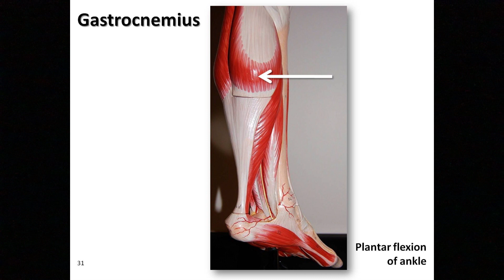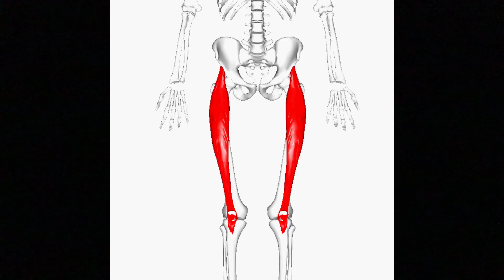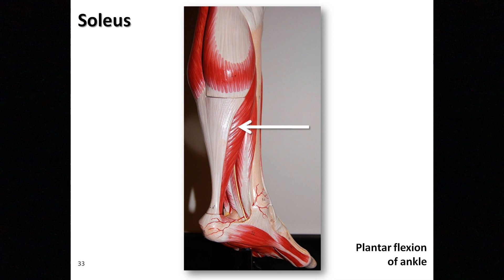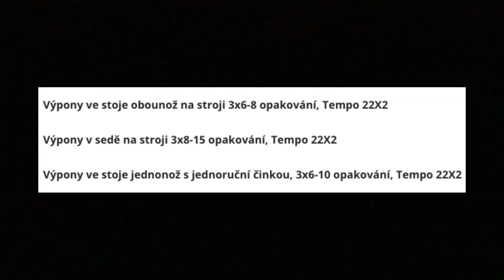Jak na velká lýtka - Jak na velká lýtka, Nejlepší cviky na lýtka, Jak na silná lýtka (2022)